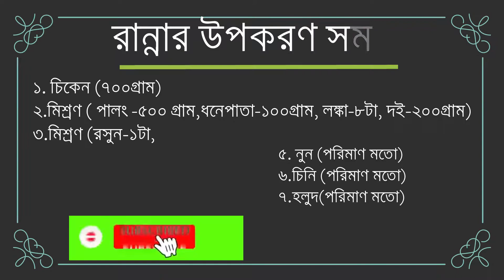Palong chicken # পালং চিকেন # Spinach chicken # पालक चिकन #11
রান্নার উপকরণ
1. চিকেন (700গ্রাম)
2.মিশ্রণ ( পালং -500 গ্রাম,ধনেপাতা-100গ্রাম, লঙ্কা-8টা, দই-200গ্রাম)
3.মিশ্রণ (রসুন-1টা, আদা-15 গ্রাম)
4.কুচানো ধনেপাতা-50গ্রাম
5. নুন (পরিমাণ মতো)
6.চিনি (পরিমাণ মতো)
7.হলুদ(পরিমাণ মতো)
8.লেবু
9. এলাচ (পরিমাণ মতো)
Artist: Cem Tuncer
Album: ASK_LAFTAN_ANLAMAZ_Y